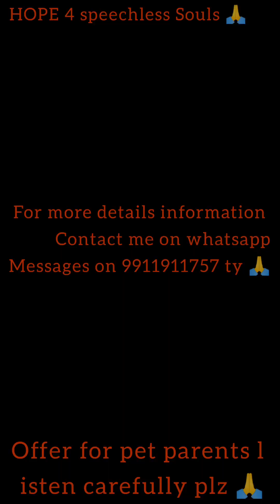offer for pet parents 🙏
Offer for pet parents plz listen full video carefully and share ty 🙏🙏